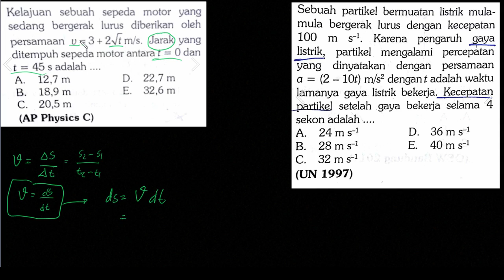Pembahasan Soal AP Physics C, Jarak dengan Integral